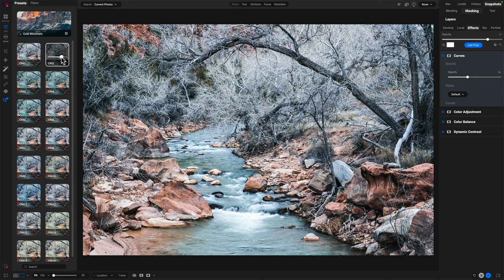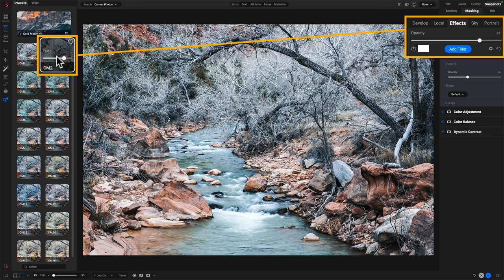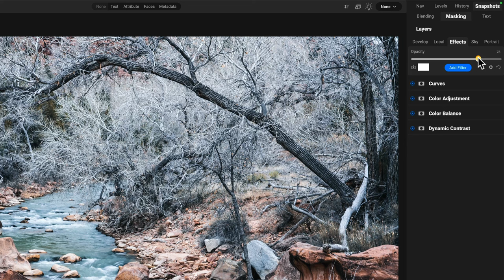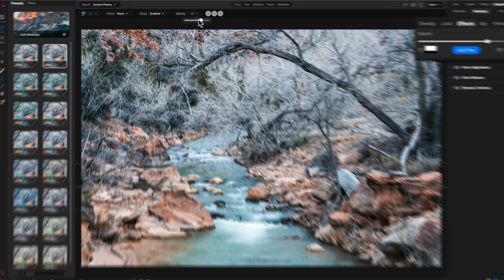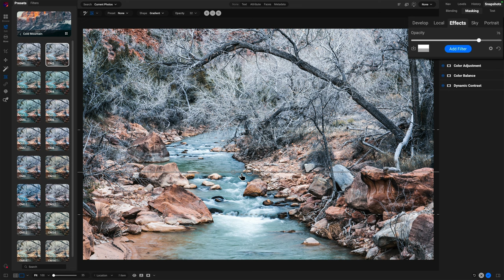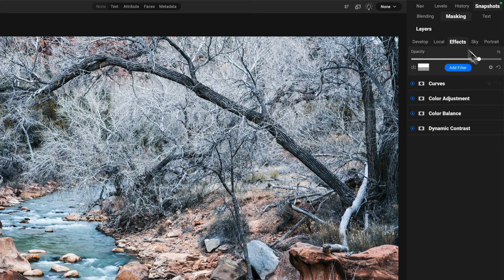The Mask Control You’re Overlooking In ON1 Effects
Use offer code SDP20 at checkout.

Every filter in ON1 Effects has an individual strength (opacity) control and mask. It’s the utmost in control for photographers. ON1 Effects also has an opacity and mask for the *entire* filter stack. You might know about the global opacity control to fine tune the strength of a look. The global mask for a filter stack has its place as well. And you might have overlooked it.

* Sony FE 24-105mm F4 G OSS,
* Sony FE 100-400mm F4.5-4.5 GM OSS,

00:00 How To Use The Global Filter Stack Mask In ON1 Effects
00:41 Adjusting The Strength Of A Look With Fade
01:56 How Does Fade Relate To The Filter Stack?
02:53 A Problem With Only Using The Fade Slider
03:31 Using The Global Filter Mask To Refine A Look
07:14 Wrap-up